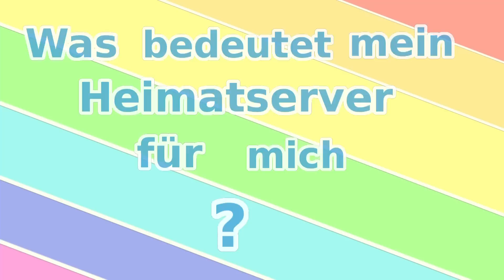Star Stable Online | Unser Server, unsere Heimat | [deutsch]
Seit dem 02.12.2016 werden auf den deutschen Servern Spieler vom Star Stable Online Team Zwangsverschoben. Betroffen sind NSR, SR und LT. Diese Spieler haben keine Möglichkeit wieder zurück auf Ihren Server zu wechseln. Auch der Star Stable Support weigert sich konkrete Aussagen über die Situation zu machen. Wir möchten mit diesem Video darauf aufmerksam machen, dass es nicht nur EIN Server ist, auf dem Freunde, Familie und Clubs sind. Sondern das es für die Betroffenen DER Server ist, auf dem sie ein zu Hause gefunden haben und sich geborgen fühlen. Wir möchten nicht, dass diese drastischen Probleme wieder im Sand verlaufen wie Ende 2015 wo NSR auf einen neuen Server verschoben worden sind, da auf anderen Servern kein Platz mehr für diese war.

Das Video- und Tonmaterial der involviert YouTuber, steht den beteiligten Parteien frei zur Verfügung und stellt in keinster Weise eine Verletzung der Urheberrechte dar.